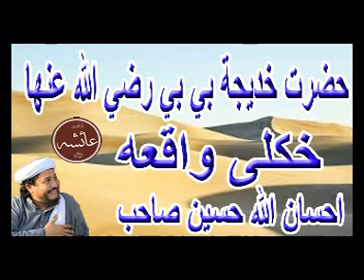IHSANULLAH HASSEN SAHAB PUSHTO LATSTE BAYAN احسان الله حسين صاحب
IHSANULLAH HASSEN SAHAB PUSHTO LATSTE BAYAN
احسان الله حسين صاحب